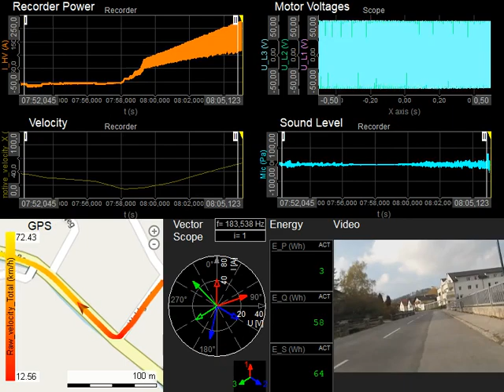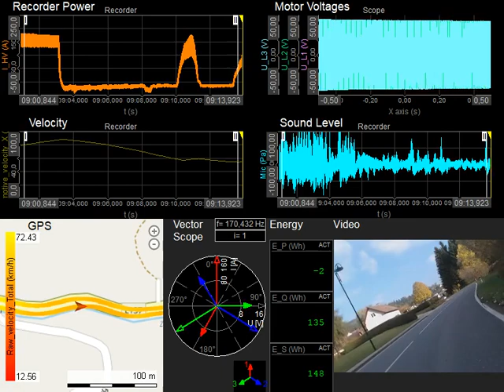Electric bike data acquisition during real-road drive with DewesoftX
This video demonstrates the power of Dewesoft’s Power Analysis solution during a real-road drive of an electric bike. The data acquisition system and data logger captured parameters such as GPS (location, velocity, acceleration), measured 3-phase voltages and currents from the electric motor, and calculated all power analysis parameters.

Additional features include vector-scope, sound level calculations, and synchronized video for comprehensive data acquisition and analysis.